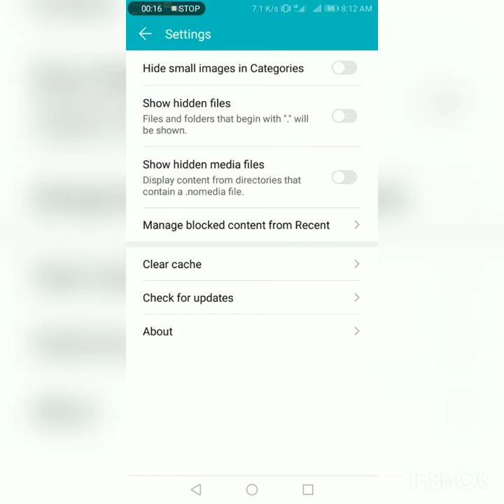How to clear cache in honor 7 x mobile phone from files option..